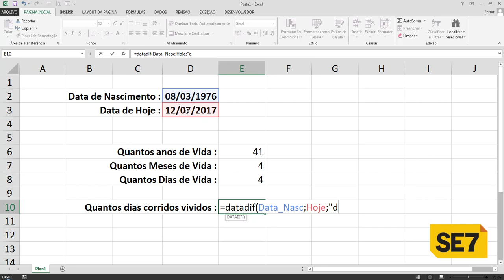Função Datadif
Função que apresenta o período de Anos, Meses e Dias entre duas datas.